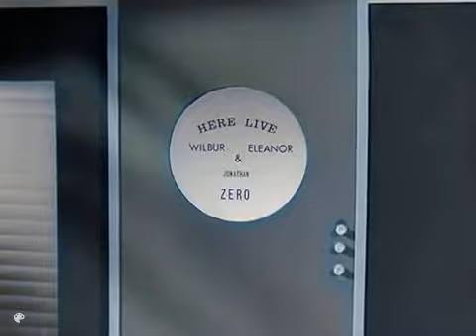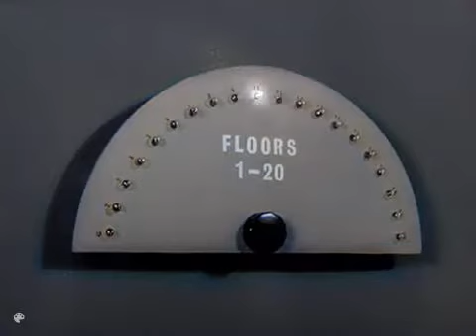fireball xl5 e31 INVASION EARTH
ANOTHER CLOUD HAS COME TO EARTH BUT THIS TIME  THERE'S SOMETHING INSIDE  IS TIME FOR XL5 TO FIND OUT.